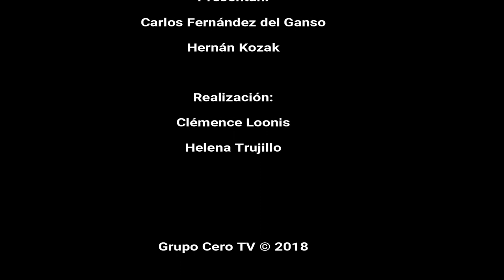12 EL FÚTBOL AL DIVÁN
15 FEBRERO  2018